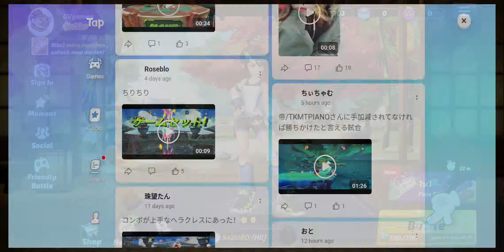Flash Party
Flash party gameplay